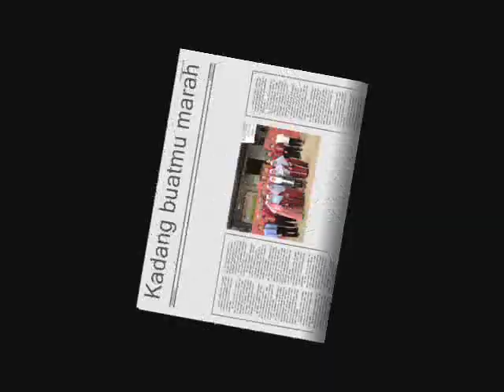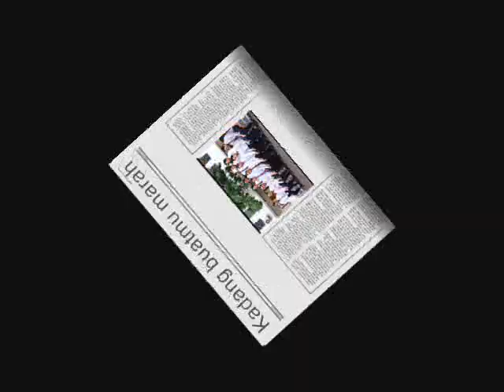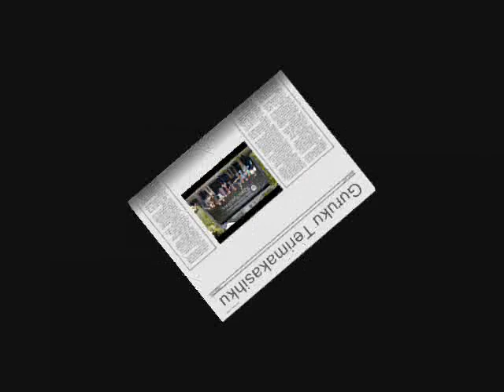Guruku Tersayang with Lirik - Lagu Hari guru